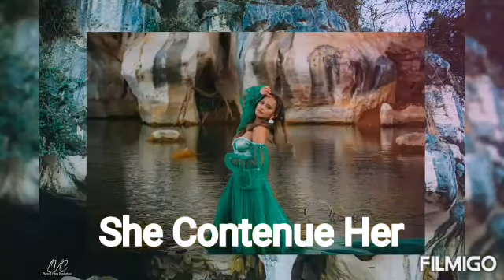Rita Gabiola AKA Badjao Girl Faces..